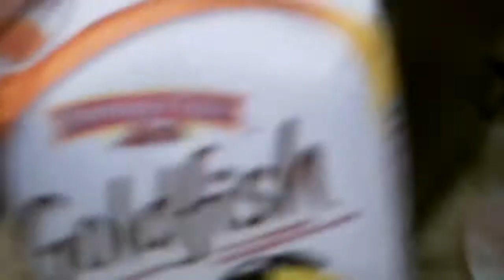Wierd Wednsday Episode-2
Comment subsrcribe and rate thanx guys love ya!